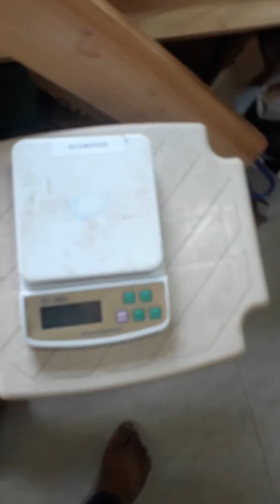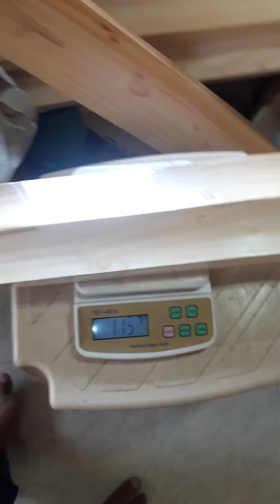New arrival double upper blade bats Scorpion Sports